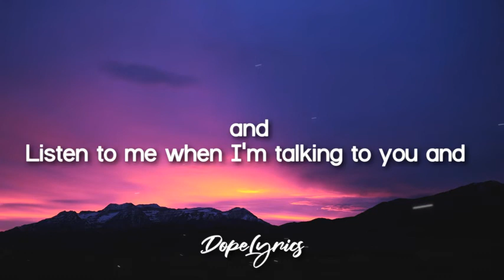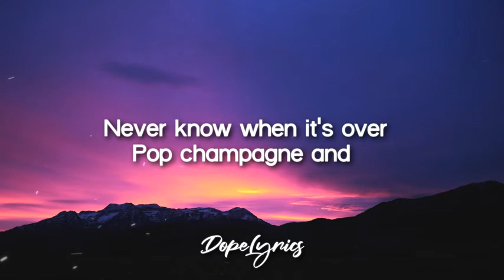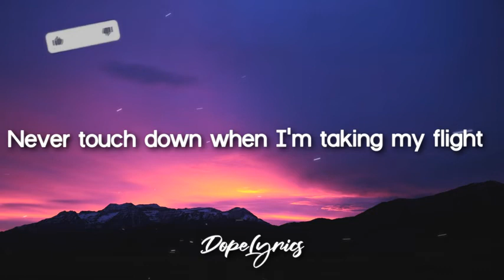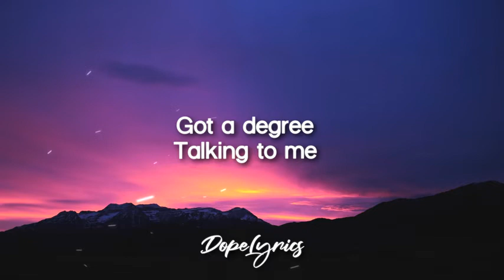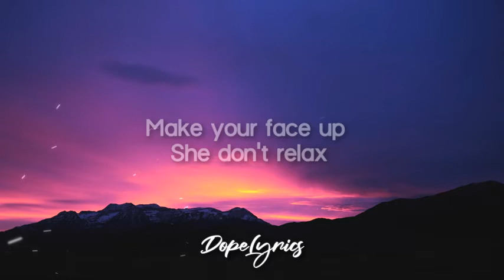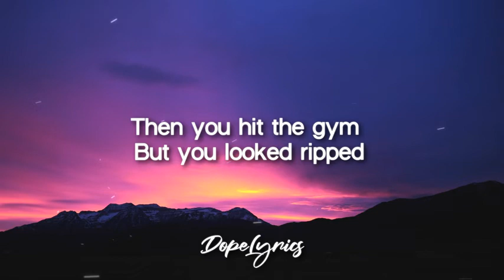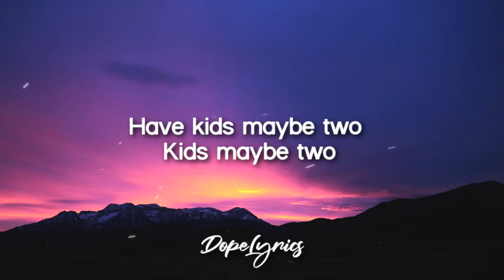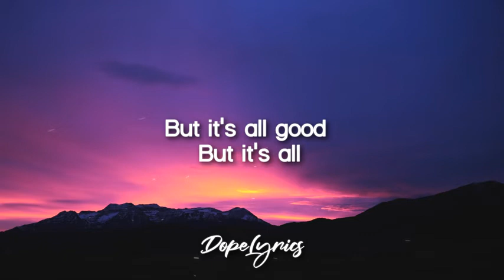MNA ft Nemo Rage Mode Lyrics 🎵 | Dope Lyrics